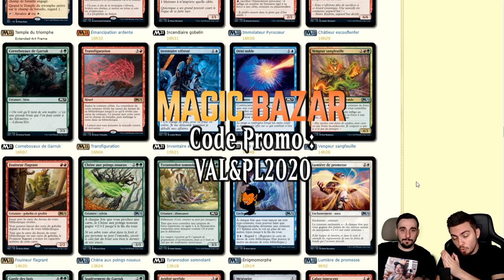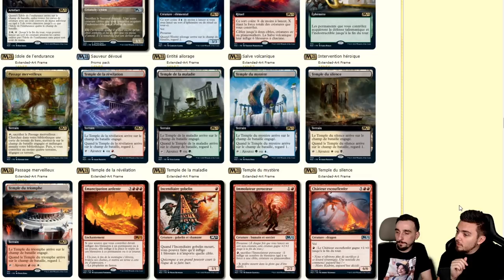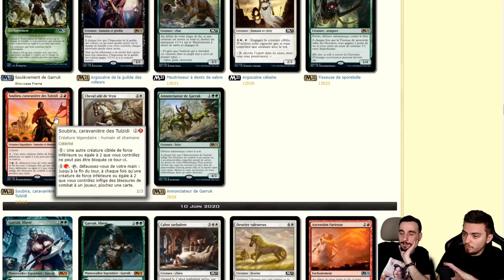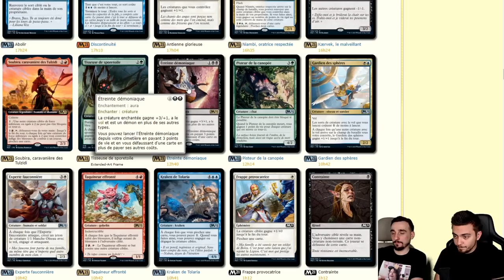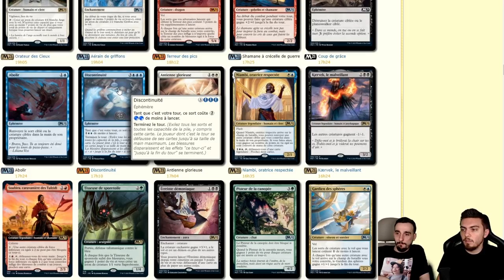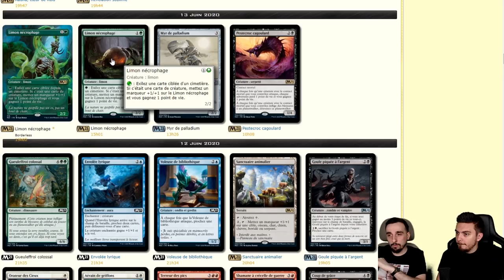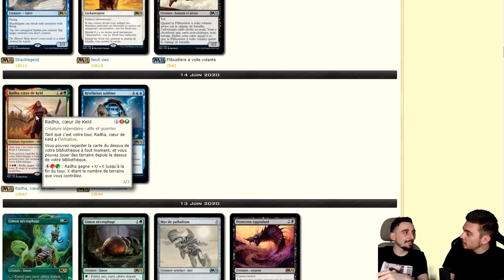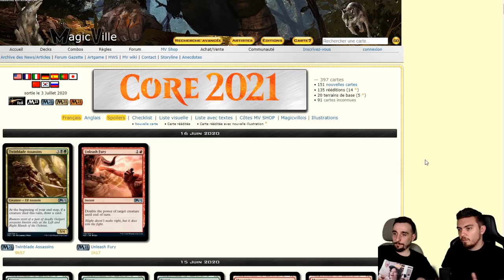[SPOILER #3] LE CORE SET LE PLUS COOL DE L' HISTOIRE ?!